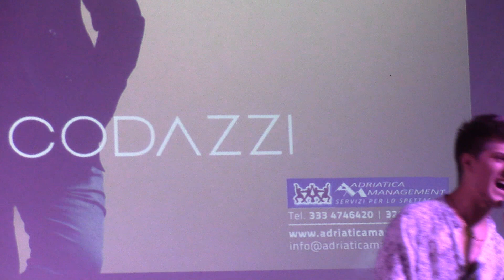SERATA CODAZZI - MUSICA LEGGERISSIMA - SAMUELE VARELLI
Il Pàcero - Occhiobello (Ro) -
25/07/2021